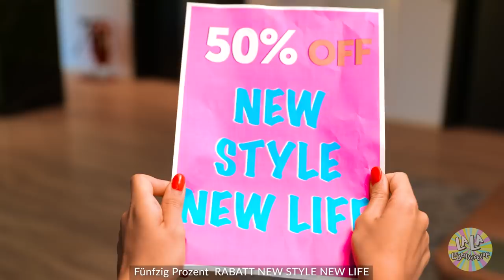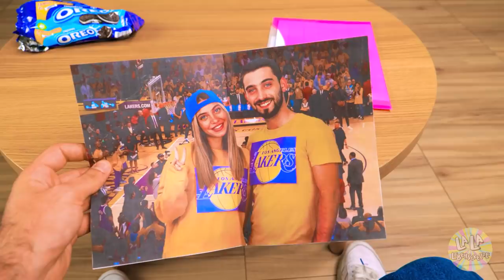SCHLUSS MACHEN: JUNGS vs MÄDELS - Geschichten aus dem Alltag Musical von La La Lebensfreude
Wer kommt schneller über eine Trennung hinweg, Jungs oder Mädchen? Was denkst du?

ZEITSTEMPEL:

00:00 Die Trennung

00:30 Ich werde nicht weinen

01:00 Der Typ nach der Trennung

01:15 Ich will niemanden

01:44 Das Umstyling

02:26 Die erste Party nach der Trennung

03:05 Ich bin Single und ich mag es

03:30 Ich verschwinde nach Mexiko!

04:35 Shopping und eine neue Frisur

06:05 Die Suche nach dem neuen Hobby

08:05 Der Typ, der das Mädchen vermisst

08:30 Aus versehen Schluss gemacht

09:00 Sie hat einen neuen Freund

09:29 Liebe dich selbst!